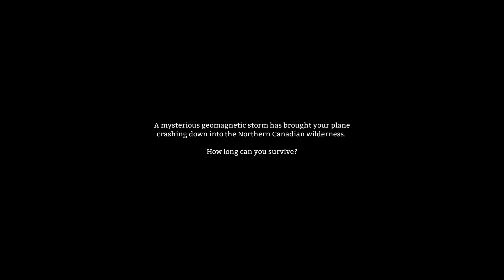The Long Dark på NORSK!! xD Del 2 (Part 2)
Norsk Streamer :3